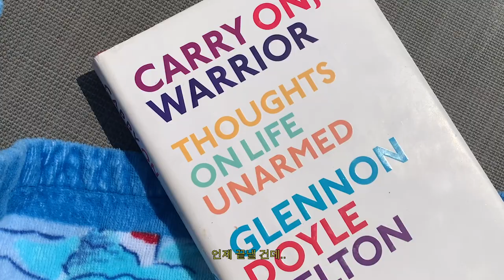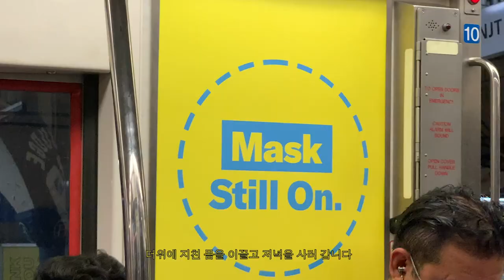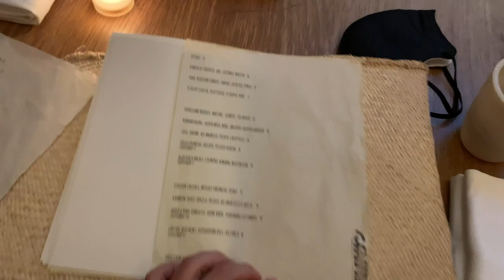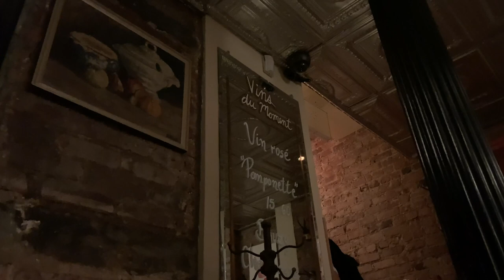뉴욕 일상 브이로그 — 8월 뉴욕 레스토랑 맛집 총 정리 Llama San • 인생 맛집들로 가득 • 뉴욕 문화생활 즐기기 Whitney Museum NYC • 여름 안녕.. 👋🏻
안녕하세요!
오랜만에 8월 브이로그로 찾아왔어요
벌써 가을이라니 시간 참 빠르쥬!
이번 브이로그에서는 8월에 제가 갔던 맛있는 음식점들을 소개해요 :)
Llama San 이라는 레스토랑 강!추! 입니다.. 미쳤어요 존맛탱이여요..
휘트니 뮤지엄도 오랜만에 다녀왔어요 🤍